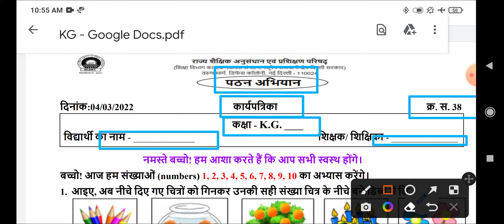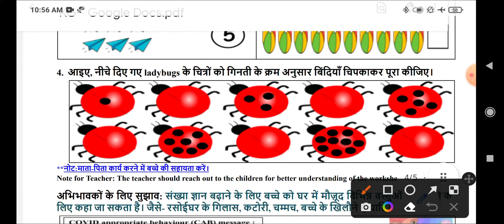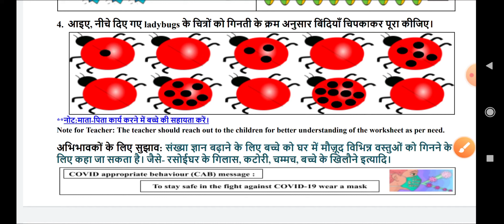pathan abhiyan class kg worksheet 38(4/3/22) maths/pathanabhiyan worksheet 38 / number 1to10/ week 7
Maths worksheet38 class kg
Classkg Maths 38worksheet
Classkg Maths worksheet38
Scert worksheet
edmc class kg worksheet no 38
Edmc classkg worksheet no 38
Edmc class kg worksheet no38
edmc classkg worksheet no38
class kg gatividhi patrak38 edmc
Edmc class kg gatividhi patrak 38
Edmc class kg gatividhi patrak38
class kg gatividhi patrak38
pathan abhiyan class kg gatividhi patrak38
pathan abhiyan class kg gatividhi patrak 38
class kg pathan abhiyan gatividhi patrak38
class kg pathan abhiyan gatividhi patrak 38
Edmc class kg pathan abhiyan38
class kg Activity sheet38 edmc
Edmc class kg Activity sheet 38
Edmc class kg  Activity sheet38
Edmc class kg Reading campaign38
class kg Reading campaign 38 edmc
class kg pathan abhiyan38 edmc
Edmc class kg pathan abhiyan 38
class kg Activity sheet38
class kg Activity sheet 38
class kg Reading campaign38
class kg Reading campaign 38
Reading campaign class kg Activity sheet38
Reading campaign class kg Activity sheet 38
class kg Reading campaign Activity sheet38
class kg Reading campaign Activity sheet 38
Scertworksheet38bothmediumforclasskg
Scertworksheet38bothmediumclasskg
forclasskgScertworksheet38bothmedium
Maths worksheet 38 class kg
Maths worksheet no 38 class kg
Class kg worksheet no 38 Maths
Class kg worksheet 38 Maths
Mathsworksheet38
38worksheetclasskg
04/03/2022 class kg Maths worksheet
04/03/2022 classkg Maths worksheet38
04/03/2022 classkg Maths worksheet no38 solution
Scert worksheet class kg Maths
Scert worksheet class kg Maths38
Today worksheet
Maths worksheet,Maths worksheet 38 class kg,Maths worksheet38 classkg,Maths worksheet38 class kg,class kg Maths worksheet 38,classkg Maths worksheet 38,classkg Maths worksheet38,38 Maths worksheet classkg,Maths 38 worksheet class kg,classkg Maths 38 worksheet
Mathsworksheet38classkg_04march2022
classkgMathsworksheet38_04march2022
Mathsworksheet38
Mathsworksheet38classkg
classkgMathsworksheet38
classkgMathsworkshetMaths38
Mathsworksheet38classkg
Scert Mathsworksheet38classkg
Mathsworksheet38classkg
MathsworksheetMaths
Mathsworksheet38classkg
Mathsworksheet38